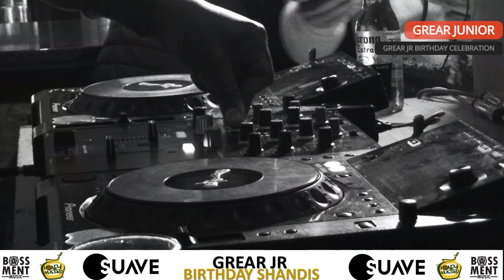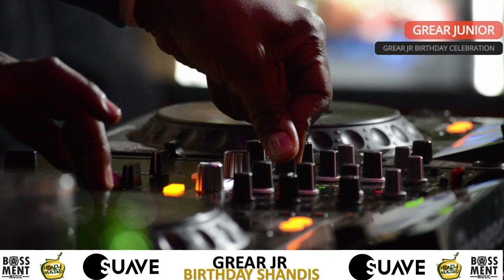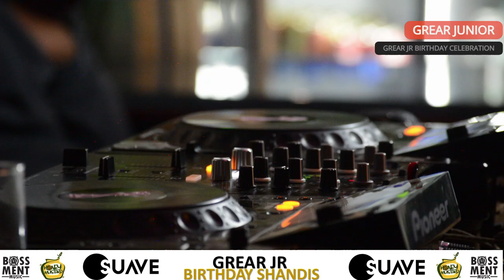GREAR JUNIOR LIVE, BIRTHDAY SHANDIS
The Music Journey Continues. GREAR JUNIOR Is Your Spinner. Lets Play House.